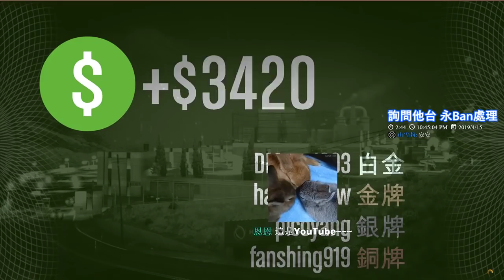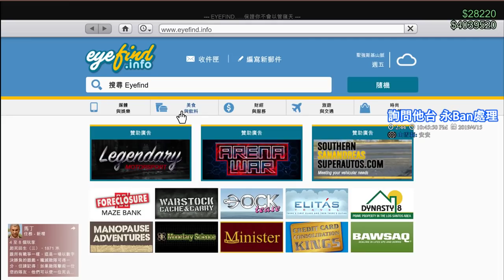【繁星】Grand Theft Auto V 司機們搶劫 2019 4 15( Ft . 哈記 、 殞月、秧秧)【6】